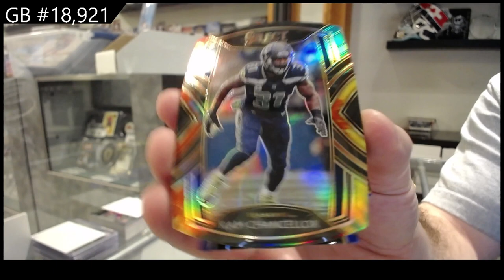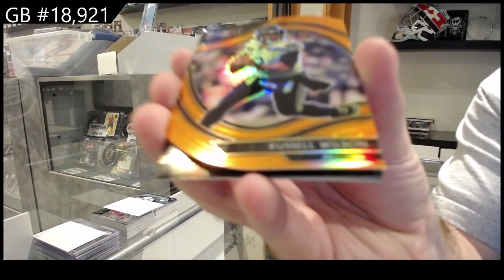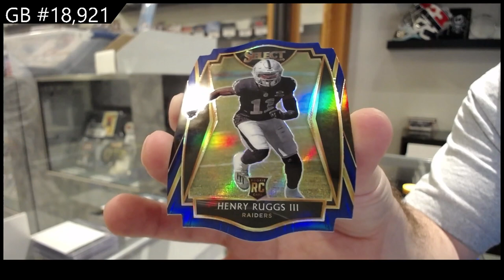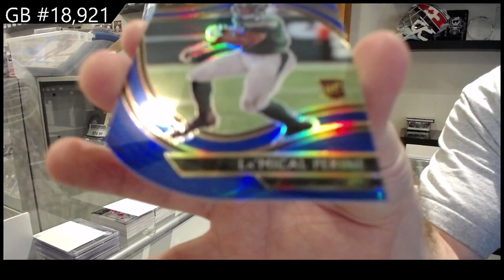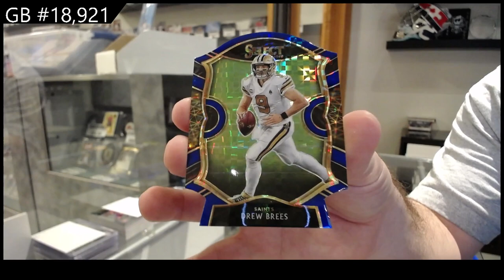2020 Panini Select Football 3 Box Blaster Break - C&C GB #18,921